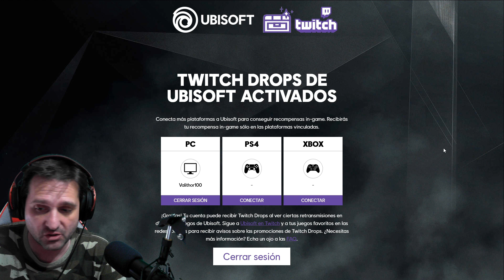THE DIVISION 2. HORARIO STREAMING Y PREMIOS EN TWITCH